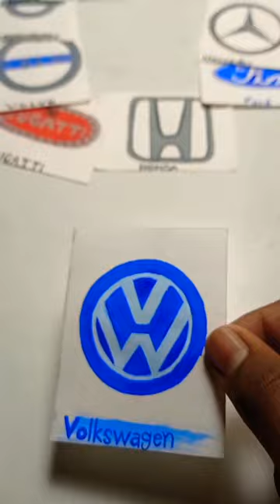VOLKSWAGEN LOGO DRAWING, COMMENT YOUR FAVOURITE LOGO